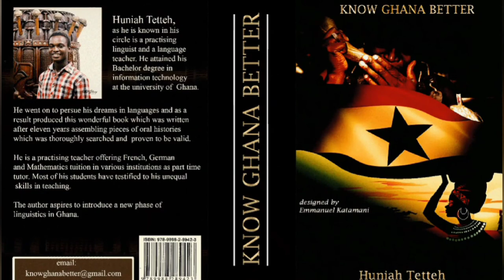ADJECTIVES IN GA LANGUAGE 5 || SUPERLATIVE ADJECTIVES IN GA LANGUAGE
We look at the 5th part in the Ga Adjective series i.e. how to express adjectives in the superlative sense. This lesson is builds up from the previous Ga Adjectives 4. Superlative is expressed in the sense of "Fe fɛɛ" that is to literally translate as "than all."

//Kindly note the usage of "Fe Fɛɛ" and familiarise yourself with it rather than burdening yourself with understanding every sentence used in the video.

Lessons that are relative and important to this lesson